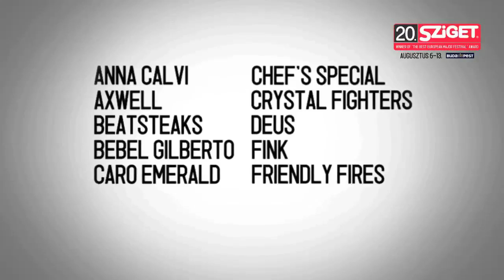Pannonia Allstars Ska Orchestra Live - Commanche @ Sziget 2012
Pannonia Allstars Ska Orchestra are a Hungarian ska band formed in Budapest, in 2003. The band's musical style has fused Jamaican-style ska and reggae with jazz melodies and elements of traditional Hungarian folk music. They released five studio albums: Pannonia Allstars Ska Orchestra - Demo (2003), Budapest Ska Mood (2005), The Return of The Pannonians (2008), Feel the Riddim! (2009), Lovemonster (2012).